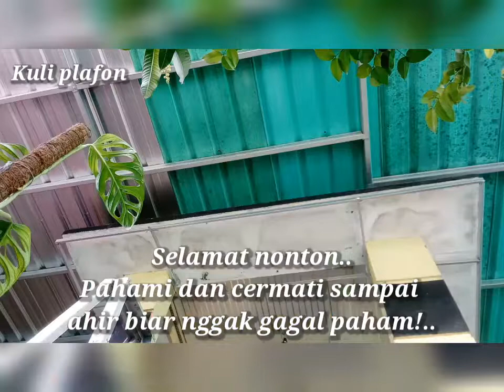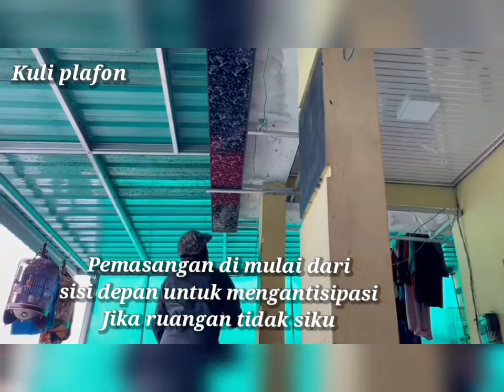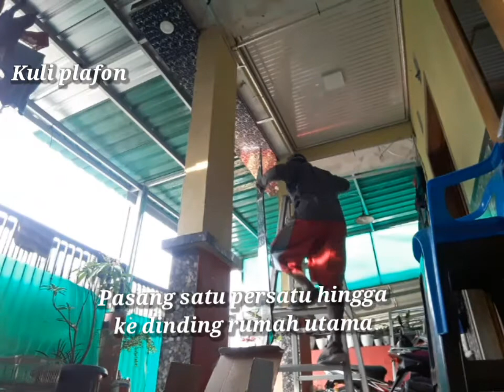MENSIASATI KOMPONAN DAK YANG MENGELUPAS DENGAN PVC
ide jenius,,,cara mensiasati komponan dak teras rumah yang mengelupas dengan PVC,,,,bila ada pertanyaan silahkan di komen selamat menyaksikan